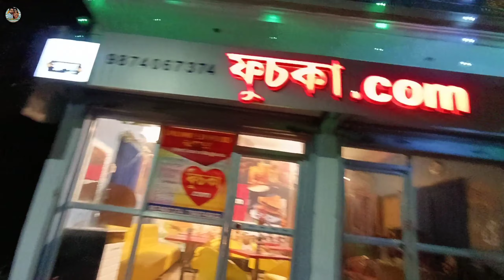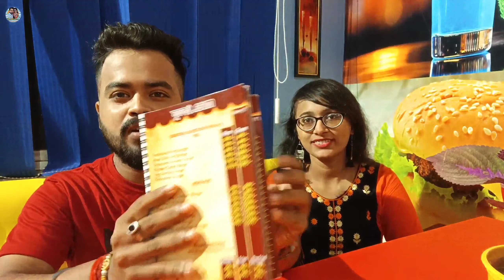Kolkatar বুকে 1st Time | Unlimited ফুচকা Buffet | 15 + Food Item | No Gst No Tax | The Bong Crunchy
বন্ধুরা কেমন আছো আশা করি সবাই ভালো আছো ।। তো অনেক দিন ধরে তোমরা আমাদের Buffet করতে বলছিলে so finally নতুন buffet এর video নিয়ে এলাম তোমাদের সামনে ।। একদম unique একটা buffet আশা করি এমন buffet তোমরা এর আগে খাওনি ।। Maximum জায়গায় Chinese ও Indian Buffet কিন্তু আজ তোমাদের সামনে নিয়ে এলাম unlimited fuchka Buffet ।।

সব কিছু video তে আছে আশা করি ভালো লাগবে ।।

Restaurant name - Fuchka.com

Address - Belghoria station 4no railgate near ( Protibha Hotel )

Buffet Timing
Snacks buffet - 5 pm - 6:30 pm
Dinner buffet - 6:30 pm - 9:30 Pm

Buffet Menu

🔴Snacks buffet
Tea
Coffee
Day's Special Welcome Drink / ( mocktail single serve )
3 types of veg & non veg starters
1 type of special chaat
1 type of non-veg sandwich
2 types of traditional fuchka
2 types of non-veg fusion fuchka
1 type of flavoured fuchka
1 type of dessert fuchka
ice cream ( single serve )

🔴Dinner buffet
Tea
Coffee
1 type of soup
2 types of veg starters
2 types of non-veg starters
1 type of special chaat
1 type of non-veg sandwich
2 types of traditional fuchka
2 types of non-veg fusion fuchka
1 type of special fusion fuchka
1 rice / noodles preparation
1 chicken / fish / paneer preparation
1 type of flavoured fuchka
1 type of dessert fuchka

                        Video টা ভালো লাগলে

Biswajit

Sonali